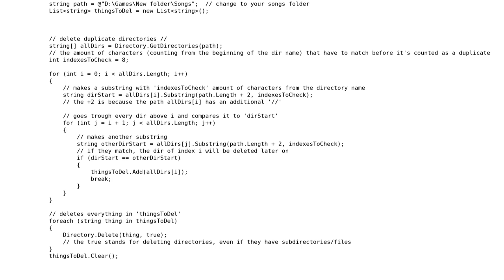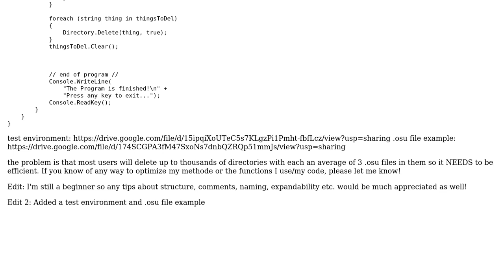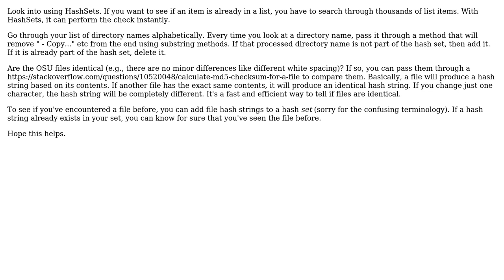Program that deletes near duplicate directories and directories that have .ini like files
With thanks & praise to God, and with thanks to the many people who have made this project possible! You are responsible for your own actions.